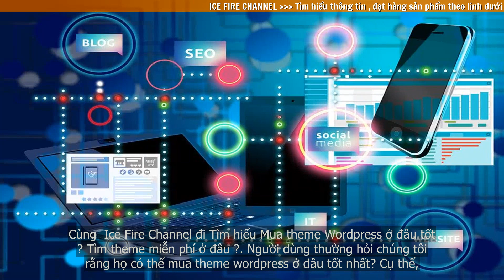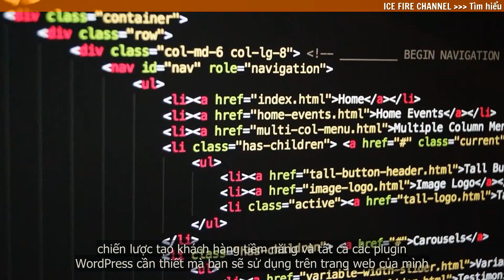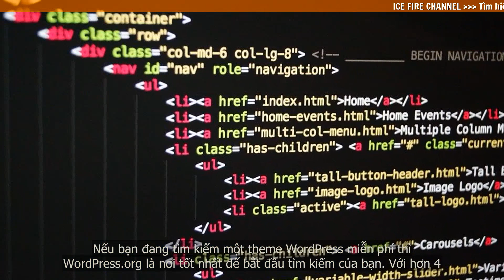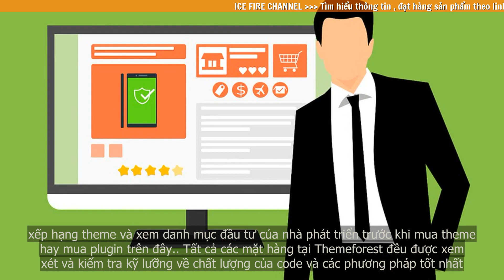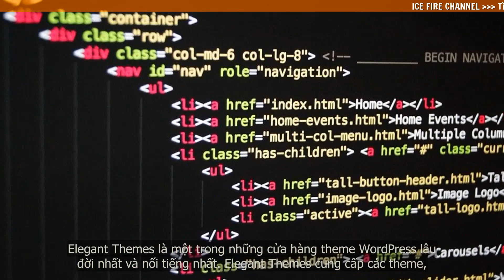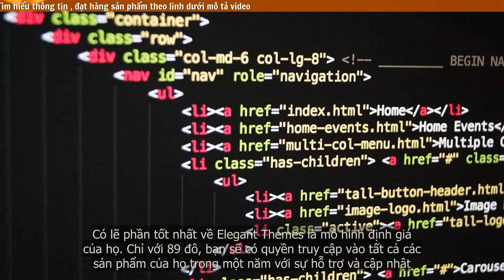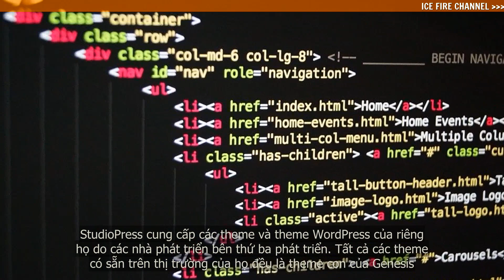Mua theme Wordpress ở đâu tốt? Tìm theme miễn phí ở đâu?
Người dùng thường hỏi chúng tôi rằng họ có thể mua theme wordpress ở đâu tốt nhất? Cụ thể, các chợ bán theme hoặc theme marketplace WordPress nào là tốt nhất? Thực sự có rất nhiều theme tuyệt vời trên mạng đến nỗi hầu hết người mới bắt đầu cảm thấy hơi choáng ngợp trước các lựa chọn. Trong video này, chúng tôi sẽ chỉ cho bạn những nơi tốt nhất để mua theme WordPress và liệt kê những thị trường theme WordPress hàng đầu mà bạn nên xem xét.